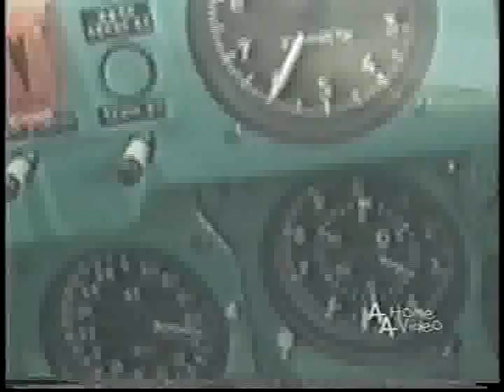incredible adventures mig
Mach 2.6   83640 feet